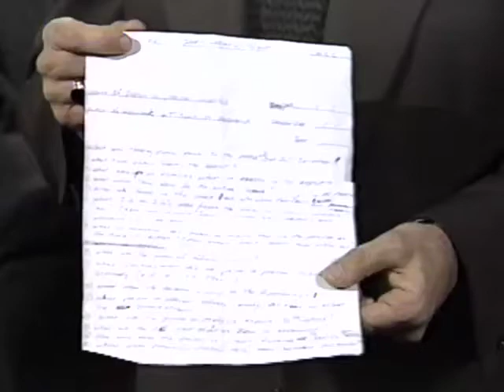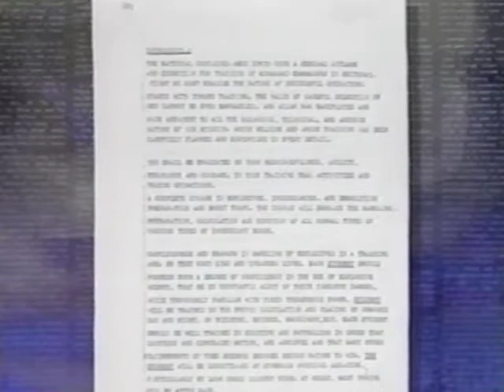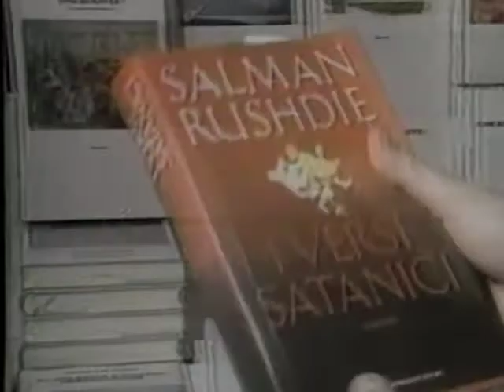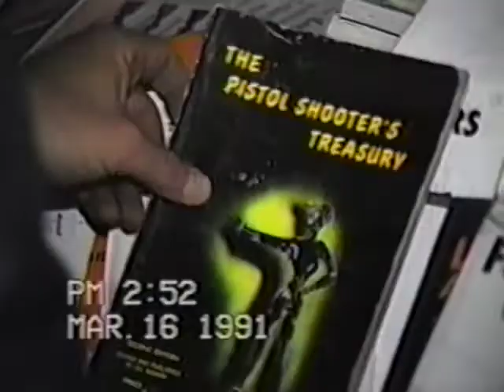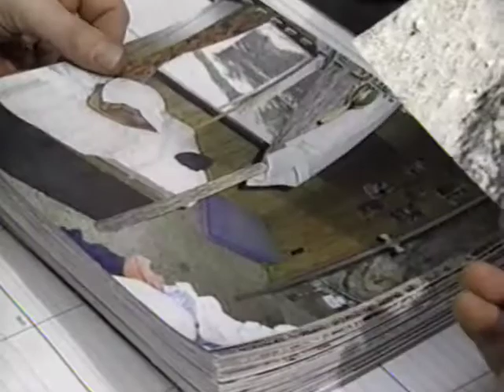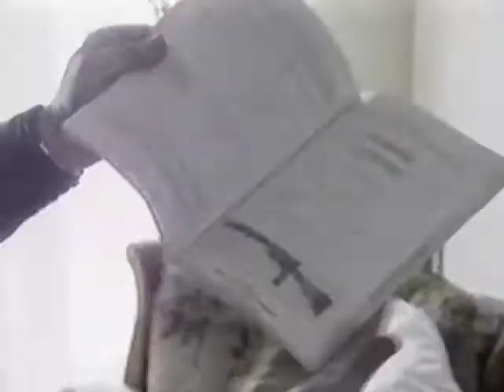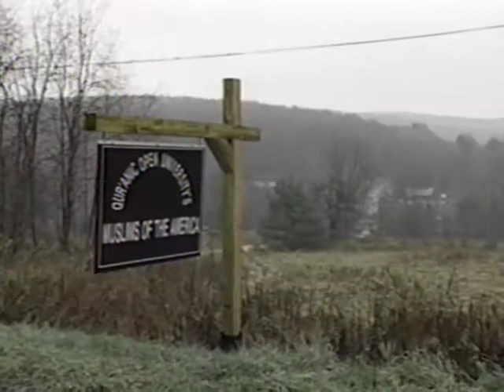1994 America's Most Wanted Episode on Fuqra & Colorado Camp Raid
This is a 1994 episode of "America's Most Wanted" about Jamaat ul-Fuqra and the hunt for two missing members (one was later arrested). The show says that law enforcement sources told them that the "Islamberg" headquarters of Fuqra in New York is under investigation and that one participant in the 1993 World Trade Center bombing is believed to be a Fuqra member who may have stayed at "Islamberg."

"America's Most Wanted" explicitly refers to Fuqra as a "terrorist group" and interviews Major David Bowers of the Chaffee County Sheriff's Office and Sgt. Bill Lindh of the Colorado Springs Police Department who played leading roles in raids on the Fuqra terrorist camp in Buena Vista.

Bowers conducted surveillance on the camp and saw that about 75 people lived there including children with no electricity or running water. Six men were charged with racketeering and the leader of the Colorado Fuqra was linked to the killing of a liberal Muslim cleric in Arizona.

During the raid, 68 weapons with Egyptian and Chinese ammunition were discovered hidden inside a cave and plans for terrorist attacks. A Fuqra-rented storage locker also had documents for learning about violence and terrorism and 6 pipe bombs.

The "Islamberg" residents refuse to give an interview when the crew shows up. The show reported that fugitive Edward Flinton was last seen near Charlotte, North Carolina in February 1993.  He is later arrested near the "Islamville" compound in York, South Carolina in 1996.

The other fugitive, Chris Childs, is described as a "master of fraud and deception" with many different identities. He was never caught.